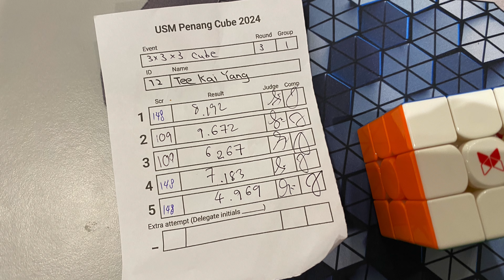4.96s Rubik’s Cube Single | My Second Sub 5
Both my Sub 5 official single are done fullstep, imagine a skip…

Yea I’m looking forward to that!

Cube used: Picube Tornado V3 Flagship UV Coated